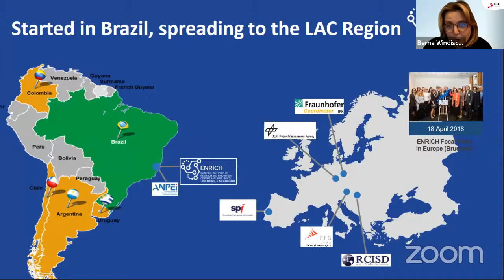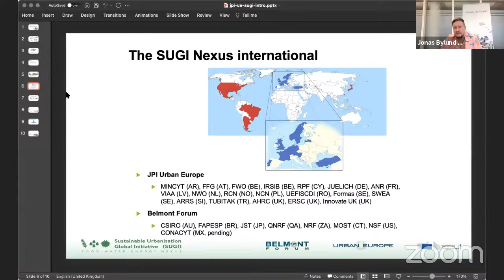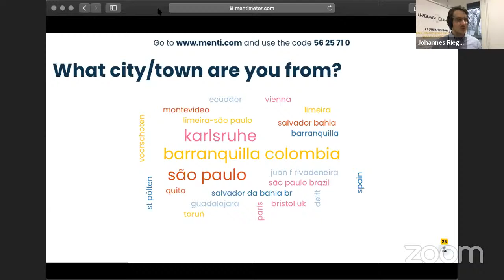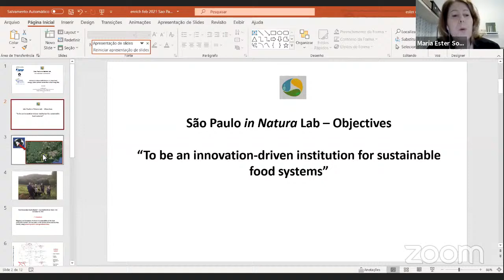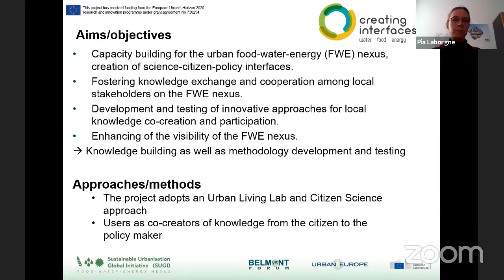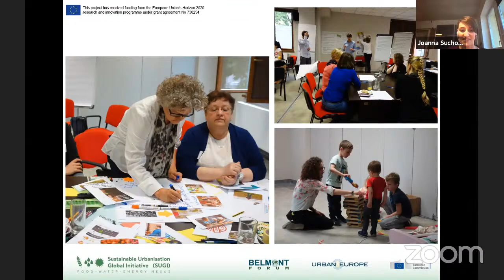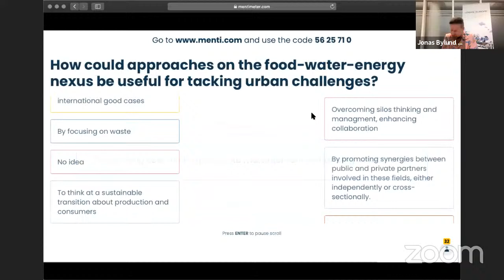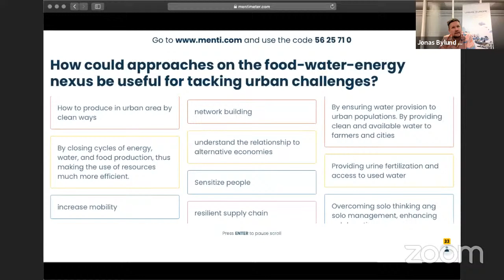Food-Water-Energy: Nexus approaches for sustainable development and improved living standards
In this Webinar, conducted in cooperation between ENRICH in LAC and Urban Europe, participants from Europe and Latin America will gain knowledge and understanding of the Food-Water-Energy Nexus, its characteristics, as well as its tool for how to address the city solutions in innovative ways with concrete examples.